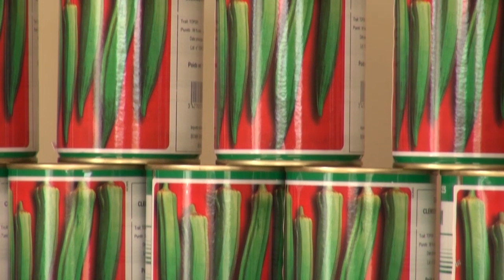La pépinière de piment (résumé)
Des maraichers Béninois nous apprennent à faire une pépinière de piment qui donne des plantules solides et saines.Pour voir la vidéo complète, allez